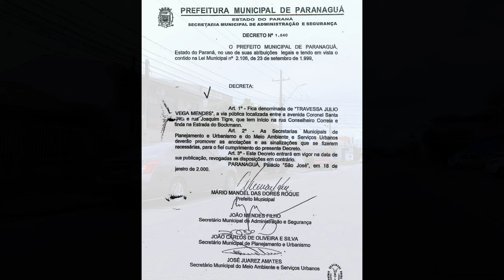TRAV. JULIO VEIGA MENDES - BOCKMANN- PARANAGUÁ-PR.